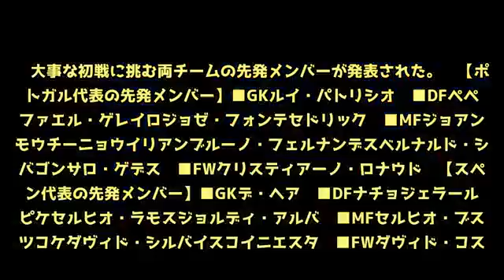ワールドカップ最初の大一番 ポルトガル対スペインの先発メンバー発表